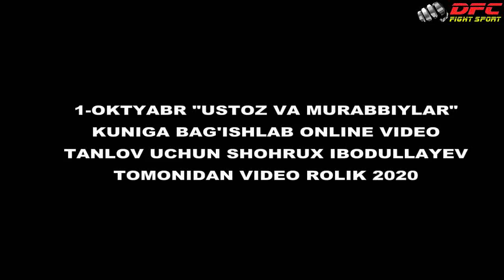MOTIVATSIYA 1 OKTYABR USTOZ VA MURABBIYLAR KUNIGA BAG'ISHLAB ONLINE VIDEO TANLOV UCHUN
MOTIVATSIYA 1 OKTYABR USTOZ VA MURABBIYLAR KUNIGA BAG'ISHLAB ONLINE VIDEO TANLOV UCHUN.DFC FIGHT SPORT